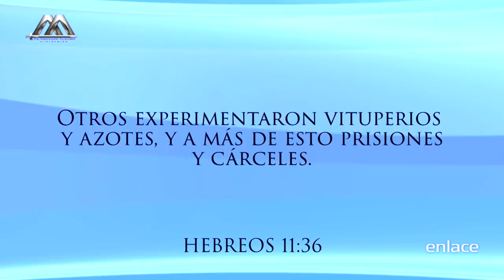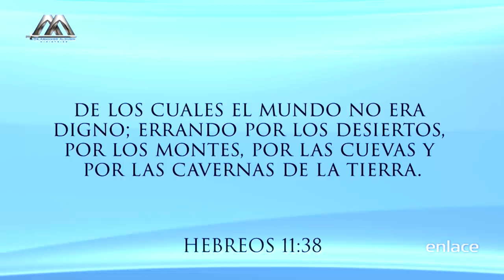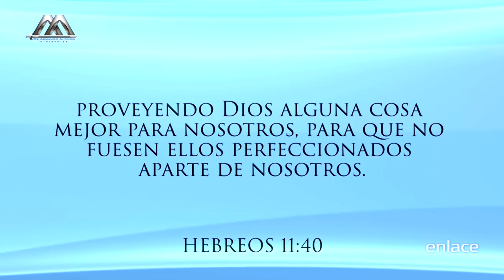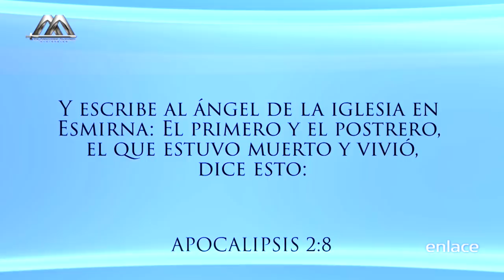Vida Nueva Para el Mundo -La Iglesia De Esmirna - Enlace TV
¿Quieres saber que pecado, acarrea más rápido el Juicio de Dios a tu vida? Hay algo en la inmoralidad que nos corrompe, que destruye a la familia, que destruye a la sociedad. Mira nuestra sociedad reflejada en la iglesia de Esmirna.